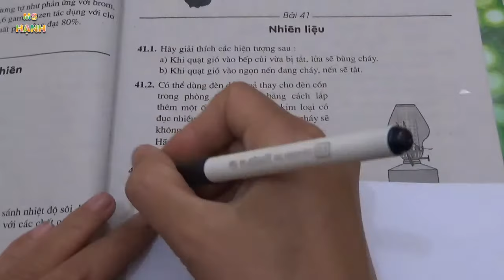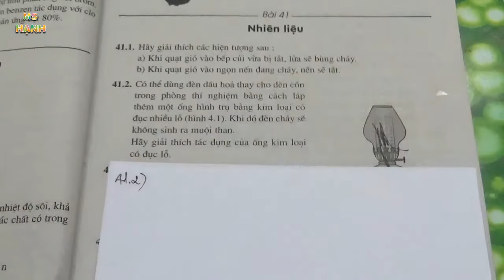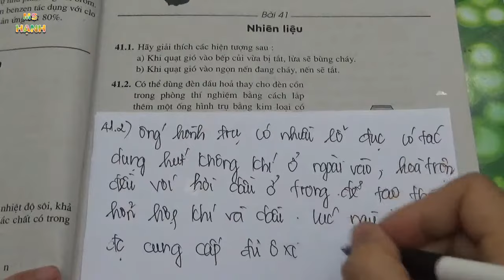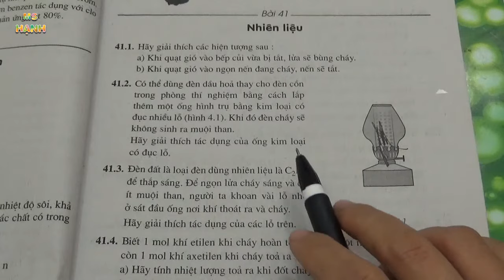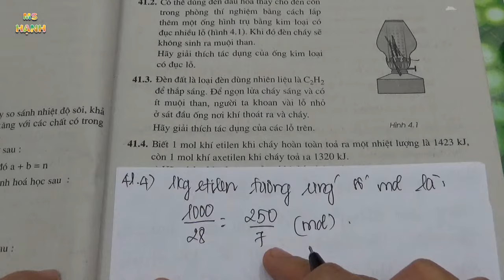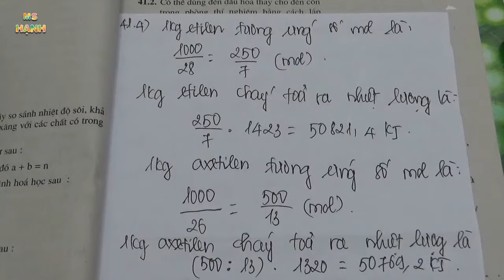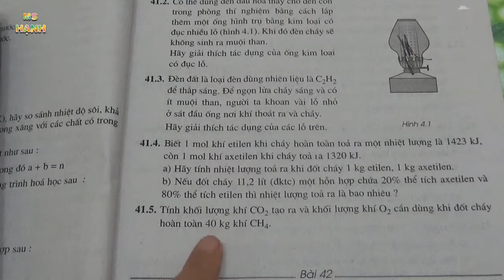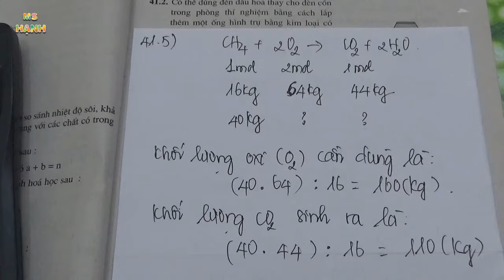[ Hóa Học 9 ] Bài 41 Nhiên Liệu (SBT)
[ Hóa Học 9 ] Bài 41 Nhiên Liệu theo chương trình sách bài tập hóa học lớp 9